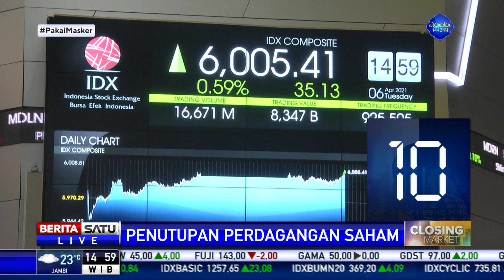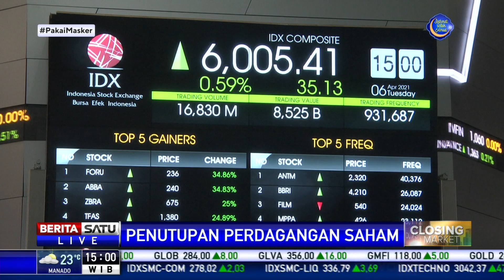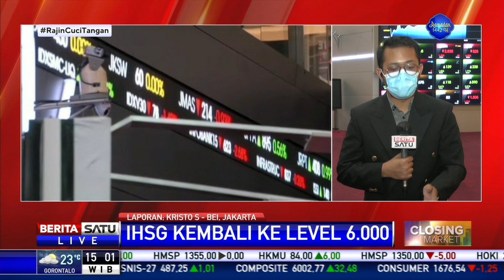IHSG Menguat 32,48 Poin ke Level 6.002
Indeks Harga Saham Gabungan (IHSG) ditutup menguat pada perdagangan Selasa (6/4/2021) sore. Indeks berada di level 6.002 atau naik 32,48 poin atau 0,54 persen.